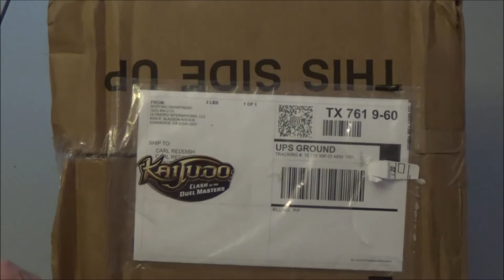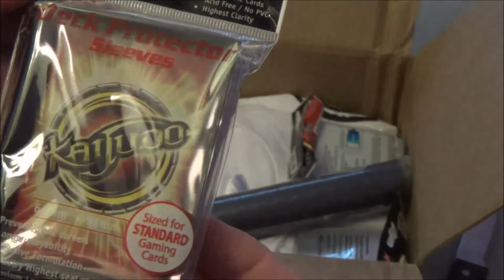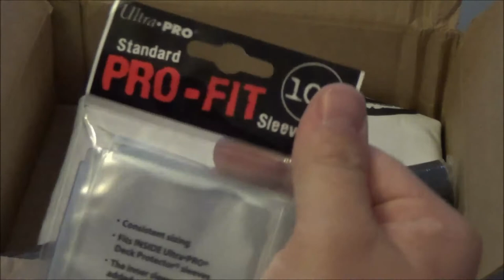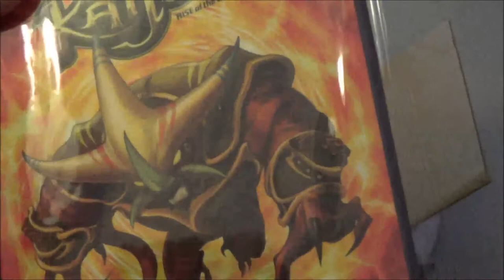Kaijudo - Box Opening from Ultra-Pro, Team P.E.A.C.H.'S Sponsor!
Here is a box opening of the super awesome stuff Ultra-Pro sent me and Team P.E.A.C.H.!

We have been using Ultra-Pro products for years and are very